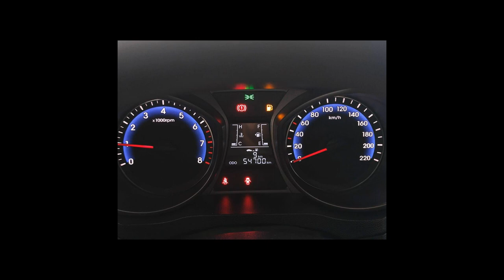HYUNDAI HB20 - 2018 - Ribeirão Preto/SP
VEÍCULO COM LAUDO CAUTELAR APROVADO, ÚNICO DONO COM APENAS 54 MIL KM, PNEUS NOVOS!

A JC MOTORS conta com profissionais experientes, atendimento diferenciado e veículos periciados com garantia.
Para quem busca a melhor negociação, temos as melhores taxas e melhor avaliação do seu seminovo.
Parcelamos inclusive sua entrada em até 18x no cartão de crédito.
Temos parcerias com as melhores financeiras, garantindo assim a sua melhor compra!

Veículo: HYUNDAI / HB20 1.0 COMFORT 12V
Ano: 2017/2018
Combustível: FLEX
Portas: 4 PORTAS
Câmbio: Manual
Cor: BRANCA
KM: 54.700

✅ Air Bag
✅ Alarme
✅ Ar Condicionado
✅ Desembaçador Traseiro
✅ Direção Hidráulica
✅ Encosto de Cabeça Traseiro
✅ Freio ABS
✅ Travas Elétricas
✅ Vidros Elétricos
✅ Limpador Traseiro
✅ Protetor de Cárter
✅ Som Original